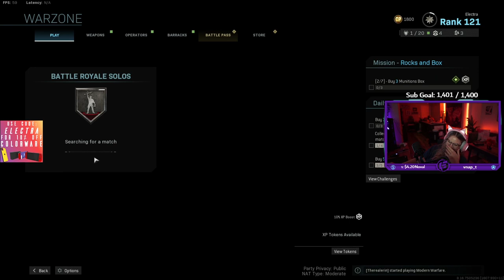STREAM HIGHLIGHTS 13 - Electra